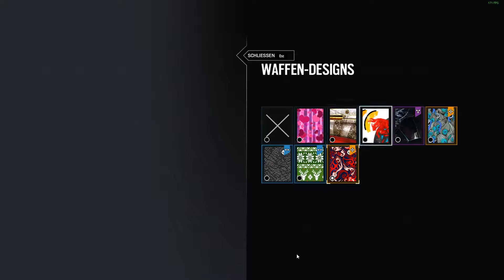Rainbow Six Siege: Timo Liebt Kapkan vom Ganzen Herzen #021 [DE][HD]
►►Über ein Abo & eine Daumen würde ich mich freuen :)
►►Mein Equipment & Hardware
►Mainboard: Acer  Aspire M3985
►Prozessor: Intel Core i5 3330
►Arbeitsspeicher: DDR 3 8GB
►Grafikkarte: NVIDIA GeForce GTX 750

Ich wünsche DIR viel Spaß beim schauen meiner Videos :)